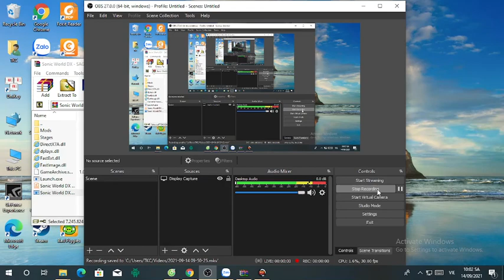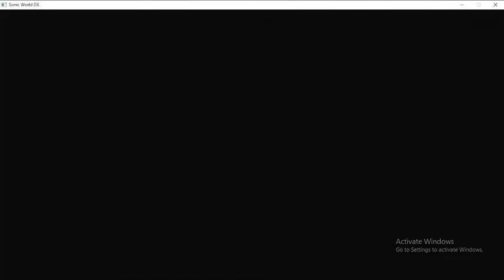Infinite Plays Sonic World DX SAGE 2020 Demo part 4